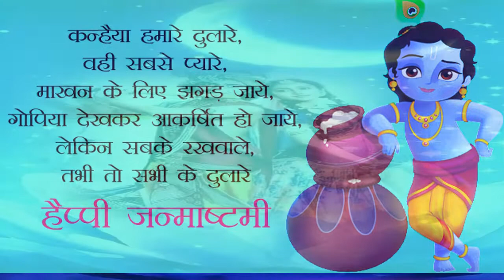PowerPoint Presentation by Anjali Kumari June Batch 2022